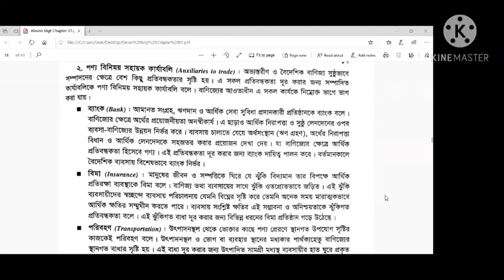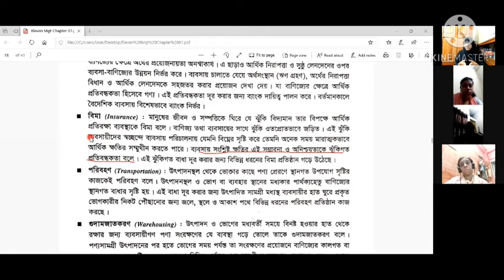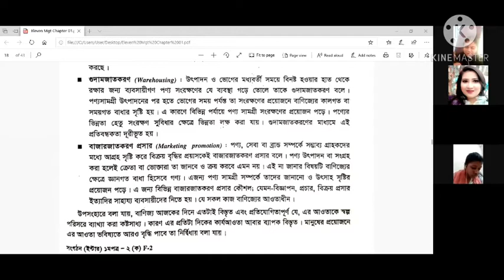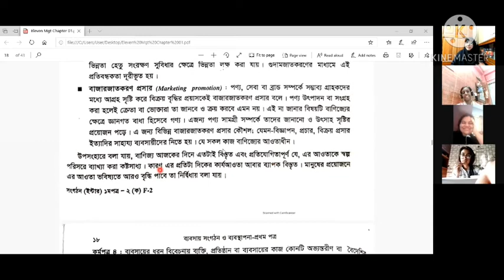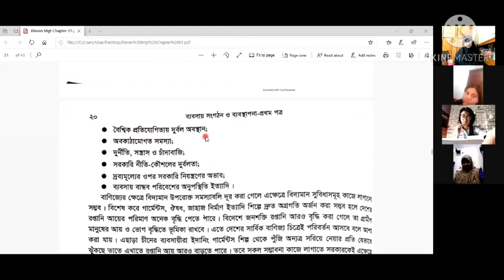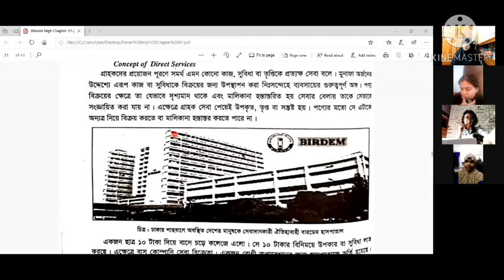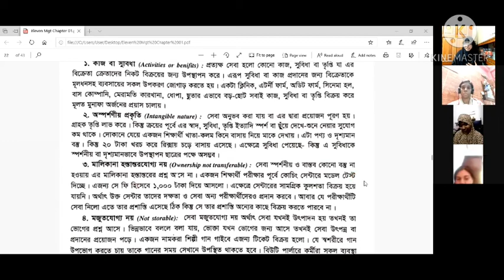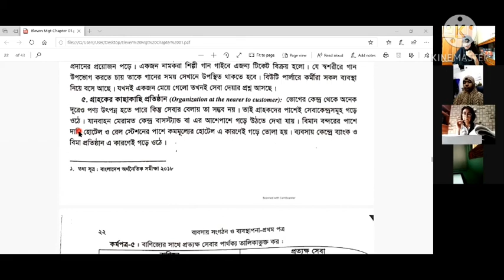Class 11, Business Organisation & Mgt 1st, Chapter 01, Lect 08, Mahsina Rahman